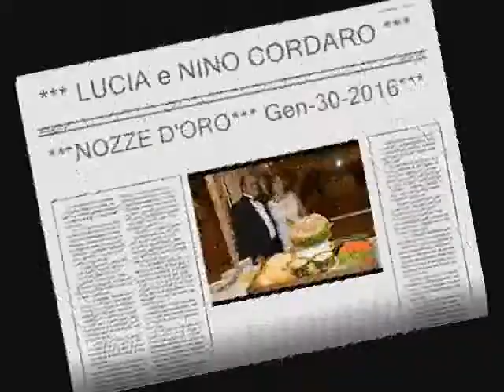50'' ANNIVERSARIO NOZZE D'ORO*** LUCIA E NINO CORDARO ***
50'' ANNIVERSARIO *** LUCIA E NINO CORDARO *** THE COLONY WEST COUNTRY CLUB *** GEN-30 2016 *** UN RINGRAZIAMENTO A TUTTI GLI INTERVENUTI